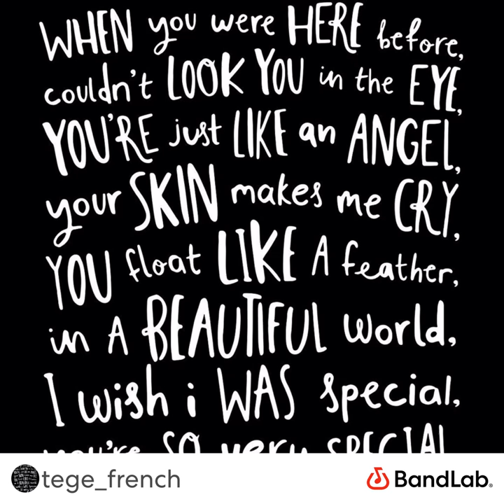Creep (Harmonic Cover)